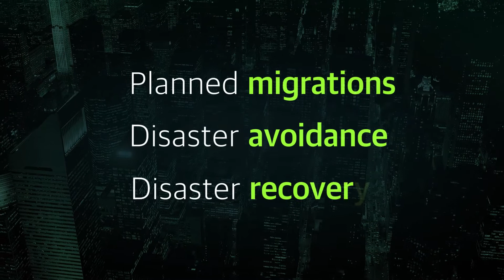Veeam Availability Orchestrator is the new solution for your disaster recovery challenges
The new Veeam Availability Orchestrator provides organizations with a disaster recovery (DR) orchestration engine for Veeam Backup & Replication. Automatically create, document and test DR plans, fully-prepared for C-level executive and stakeholder signoff, proving compliance with industry regulations and audits.